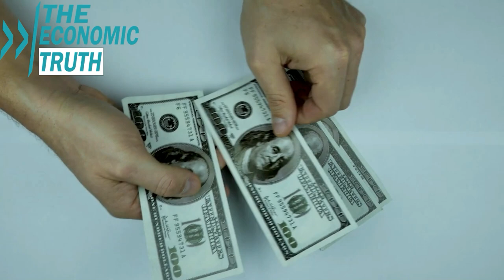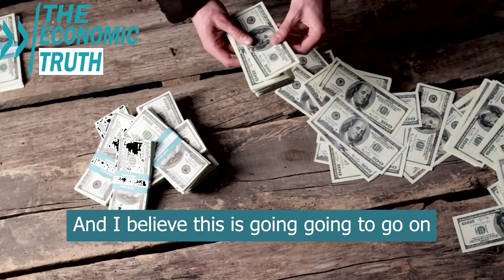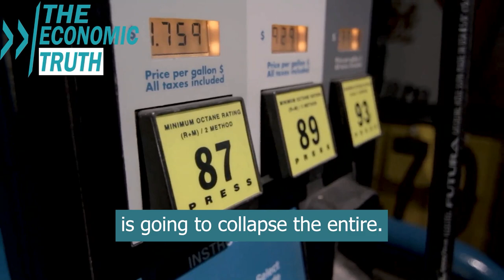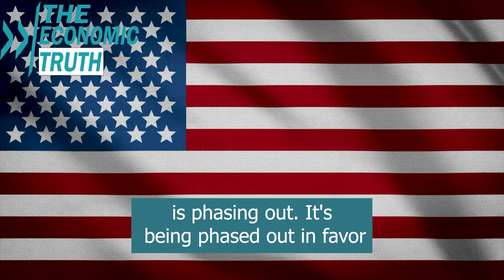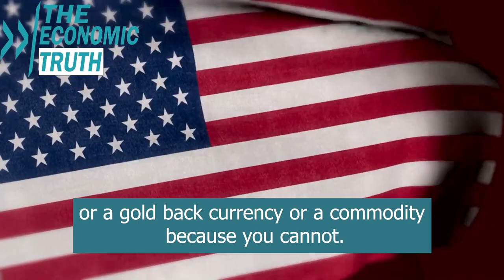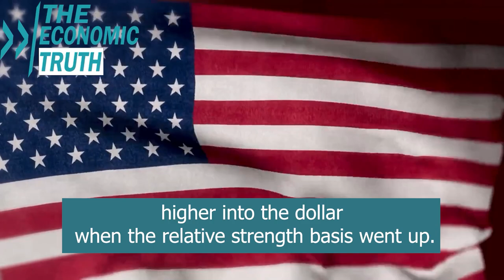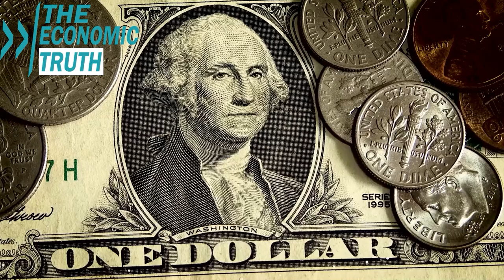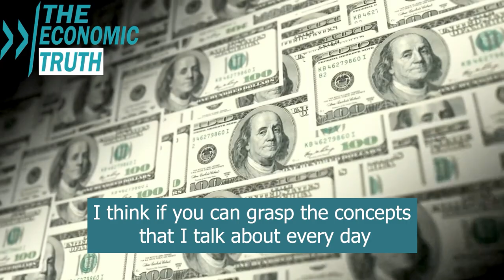The Greatest Stock Market Crash is HERE. Financial Market Is In Serious Trouble - Gregory Mannarino